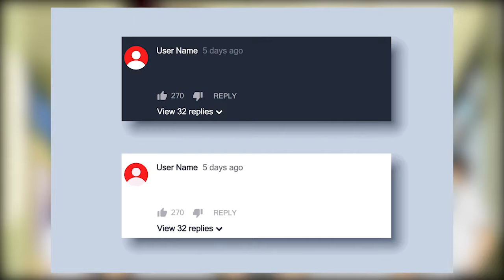Top 10 STRONGEST One Piece Crews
The list might not resonate with everyone but this is just my opinion, i would love to hear what you guys think and if this list stays true to the spirit of one piece, the current bounties have not been taken into consideration and i apologize for that.